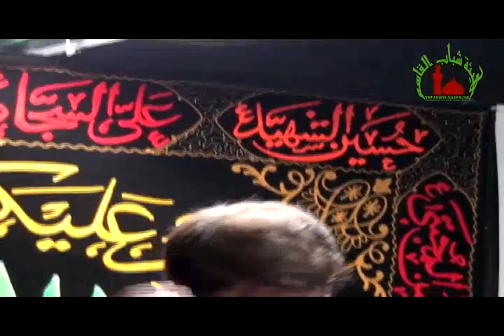هيئة شباب القاسم -- حيدر العطار -- آلام النبي الأكرم ص 2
تقيم هيئة شباب القاسم عليه السلام في السويد -- مالمو 2010 الليالي الفاطمية الثالثة بحظور كل من المحاضر سماحة الشيخ حازم الغراوي والرادود الحسيني حيدر العطار
باسم هيئة شباب القاسم ع  نشكر كل من شارك وساهم في انجاح هذا العمل ونرجو من الله القبول ببركة محمد وآل محمد
نسألكم الدعاء جميعا